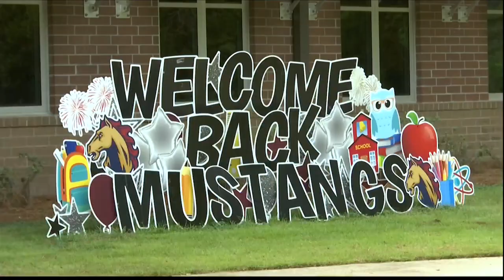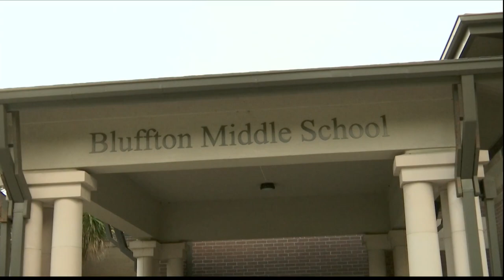Beaufort County schools welcome students back: 'There's nothing like the energy of a first day of sc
With pencils in hands and books being read classrooms are open in Beaufort County. Beaufort County School District Superintendent Frank Rodriguez said there’s nothing like the first day of school.